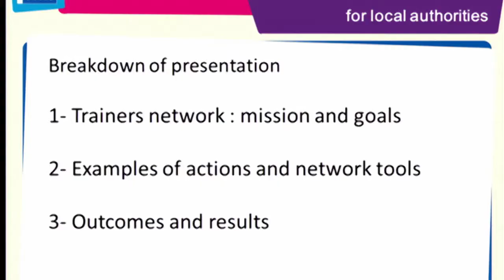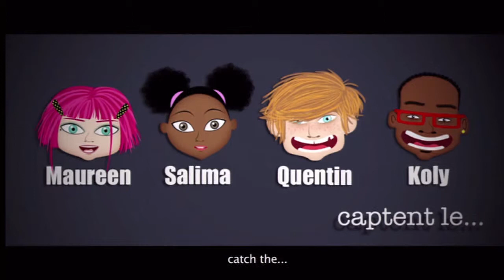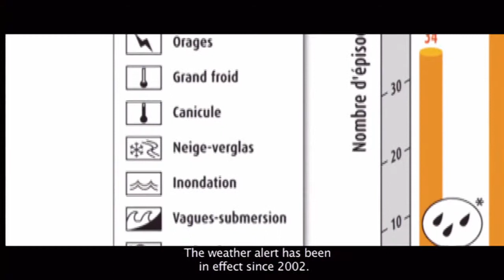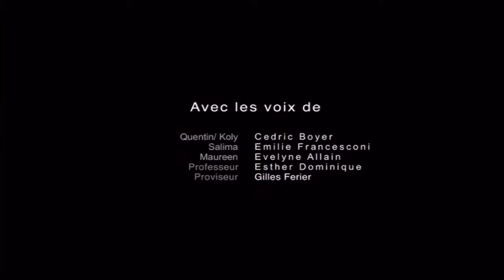GPDRR13 IGNITE Stage: A network of DRR trainers for local authorities